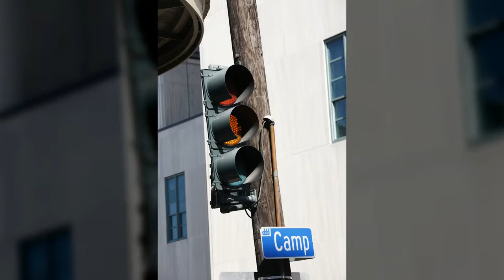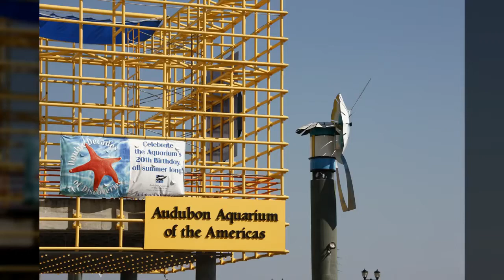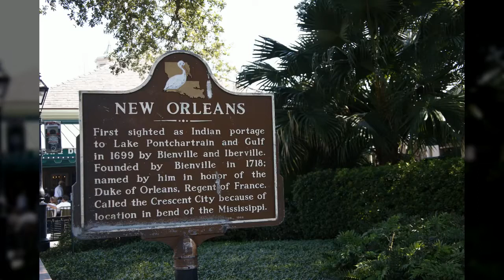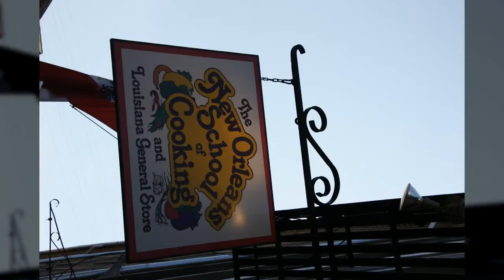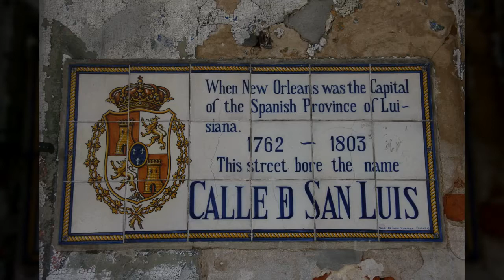북,중앙아메리카, 뉴올리언스 - New Orleans - 156개 뉴올리언스 사진들 by 신미식, 공유마당, CC BY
1만개 이상의 다양한 컨텐츠들을 목록별로 구분하여 재생목록에 정리하였습니다.